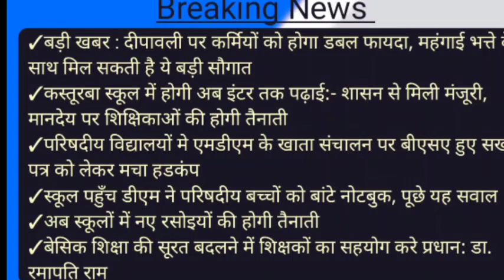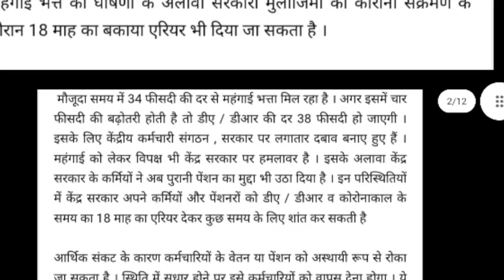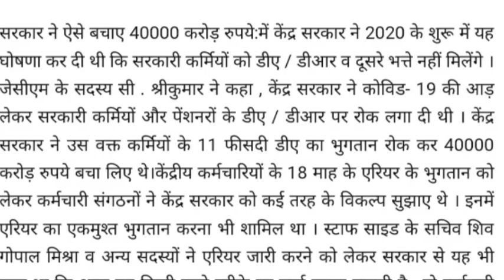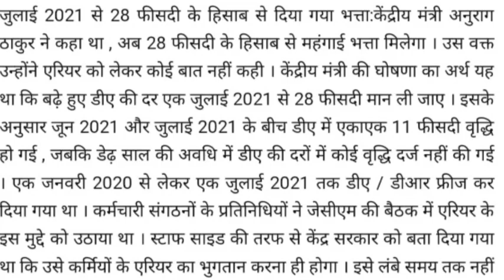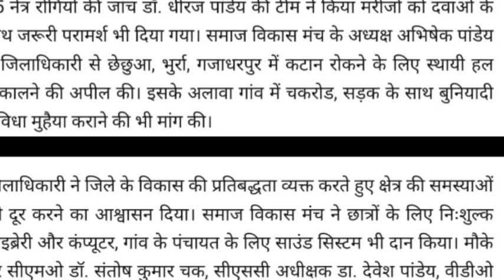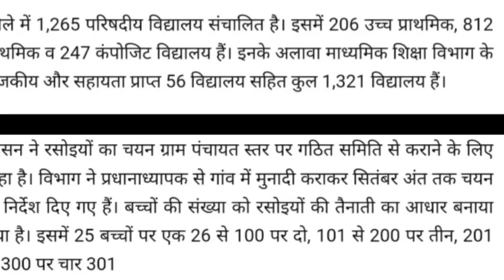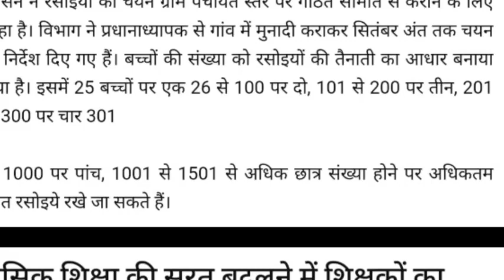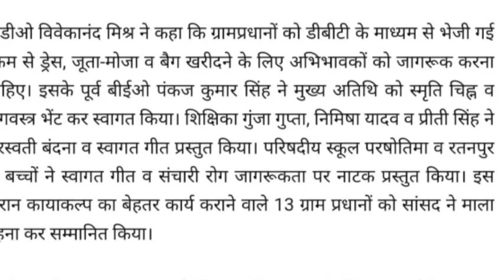बड़ी खबर : दीपावली पर कर्मियों को होगा डबल फायदा, महंगाई भत्ते के साथ मिल सकती है ये बड़ी सौगात